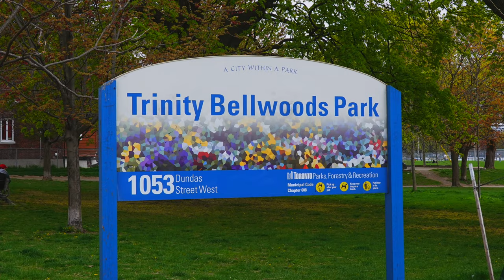CYCLING IN TORONTO - TRINITY BELLWOODS PARK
Trinity Bellwoods Park is a public park located in Toronto, Ontario, Canada, bordered by Queen Street West on the south and Dundas Street on the north.